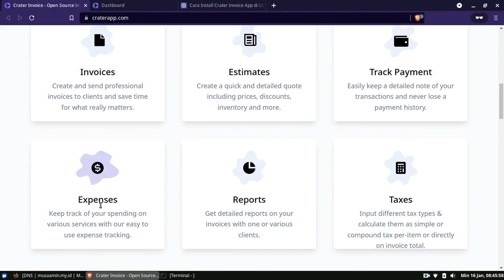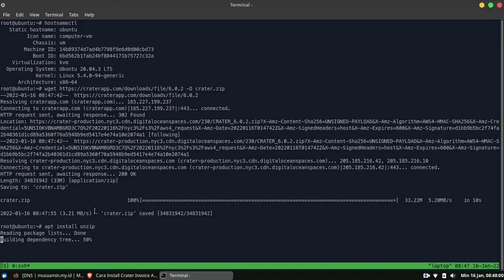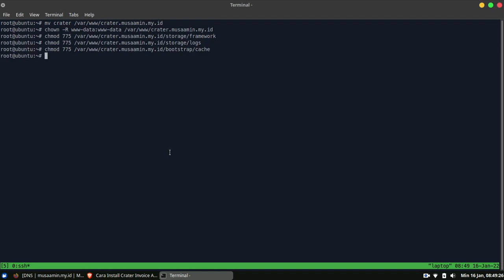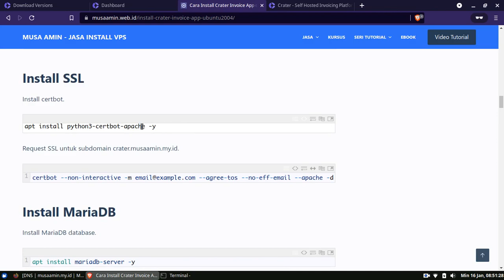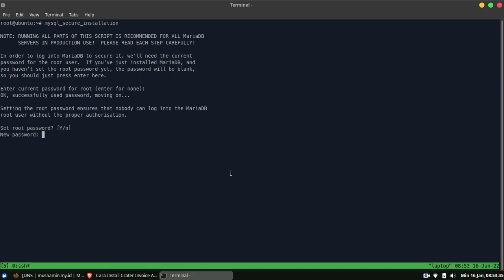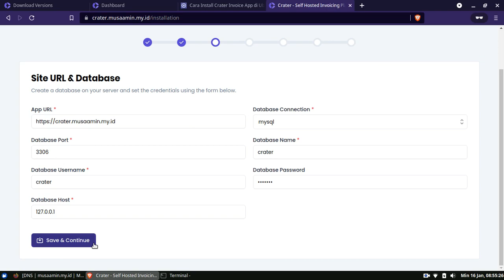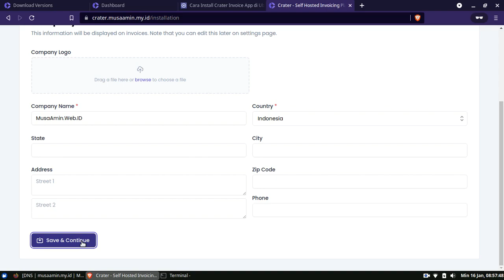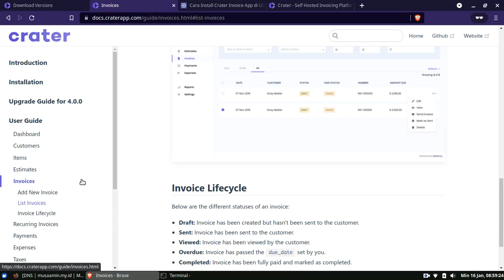Install Crater Invoice di Ubuntu 20.04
Crater adalah aplikasi invoice berbasis PHP framework Laravel dengan target pengguna individu atau usaha kecil menengah. Crater merupakan aplikasi open source dan dapat diiinstall di server sendiri (self-hosted).